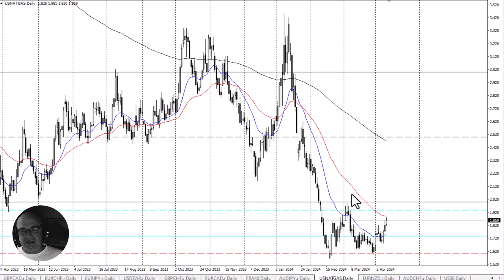Natural Gas Daily Forecast and Technical Analysis April 10, 2024, by Chris Lewis for FX Empire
The natural gas markets have shown a bit of a bounce over the last few days. At this point, we have to look at the possibility of this being an “accumulation phase” in this commodity.